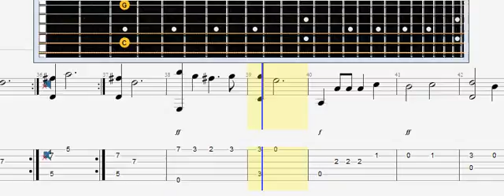Lord Of the Rings (Властелин Колец) - Рохан акустиа, гитара, acoustic guitar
Lord Of the Rings (Властелин Колец) - Рохан